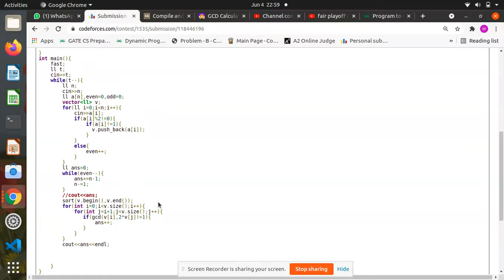Array Reordering codeforces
array reordering codeforces full solution (Educational Round)